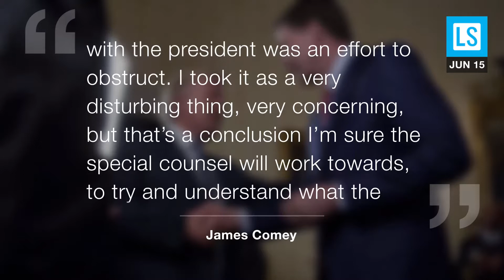Trump reportedly being investigated for obstruction of justice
Special counsel Robert Mueller is now reportedly investigating President Trump for obstruction of justice regarding former FBI Director James Comey’s investigation into Russia. Comey said in his Senate testimony last week that he told Trump three times earlier this year that he was not personally under investigation for the alleged Russia collusion. But Trump still fired Comey, and later said that he had “that Russia thing” on his mind when doing so.